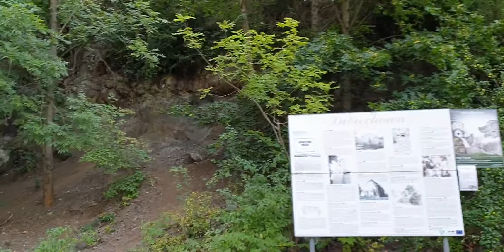Poland Countryside journey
journey to the popular place in Poland for unique stone. the point is i want to show how beautiful the village and countryside we passby